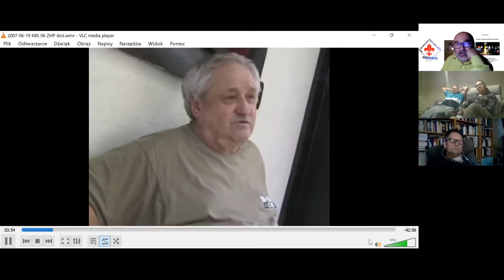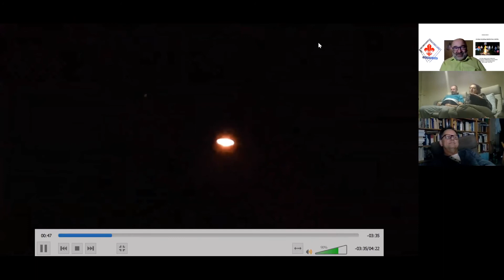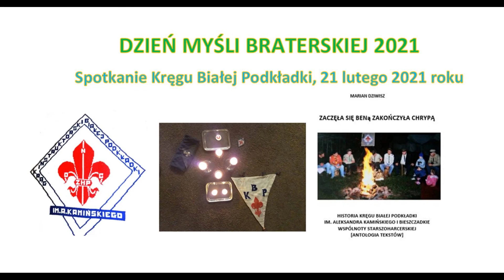KRĄG BIAŁEJ PODKŁADKI 2021 wspomnienie KAZIMIERZA BOGDANA SCHUTTERLY KBS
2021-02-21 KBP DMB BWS